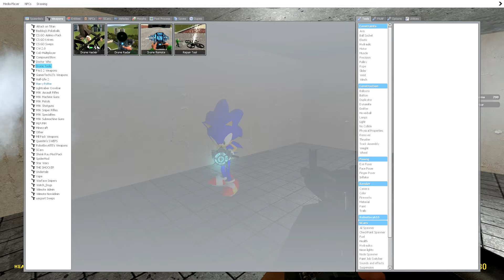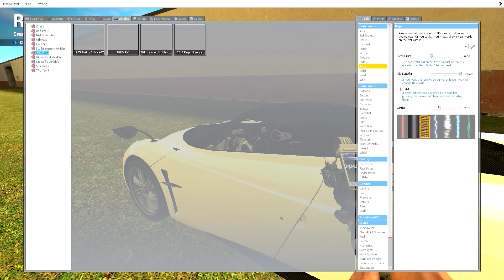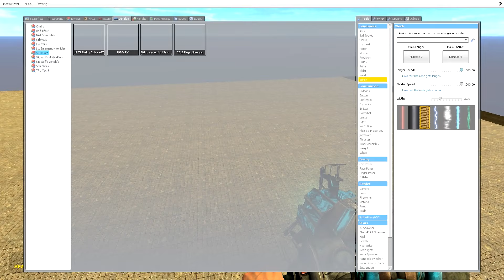CAR CONGA! - GMOD SANDBOX FUN!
Whiteskyhd, back with the old style thumbnails, let me know what you think in the description. Stay Awesome